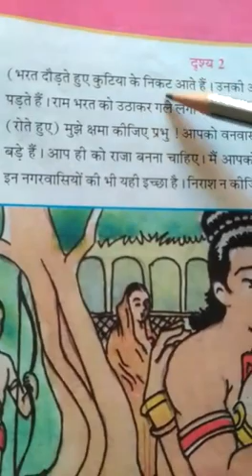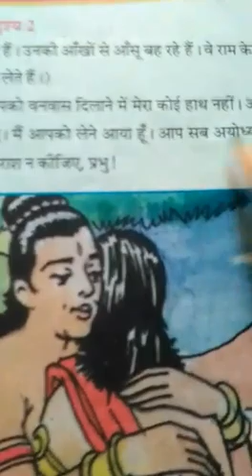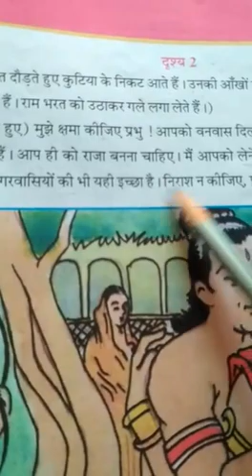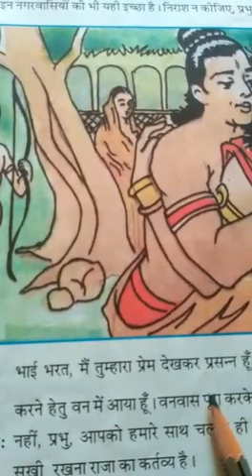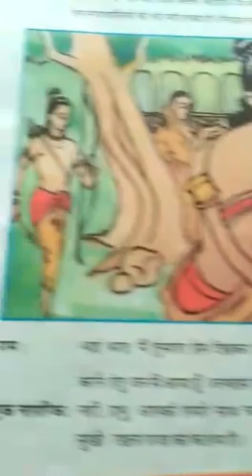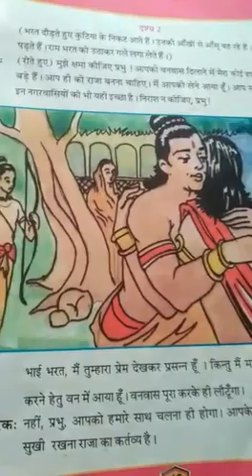ધોરણ 5 વિષય હિન્દી પાઠ 8 ભાગ 2